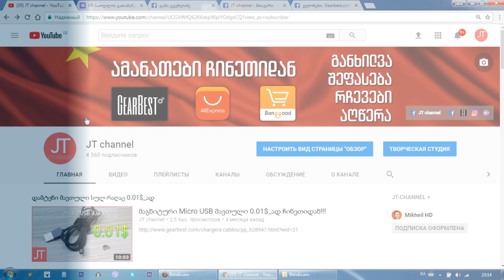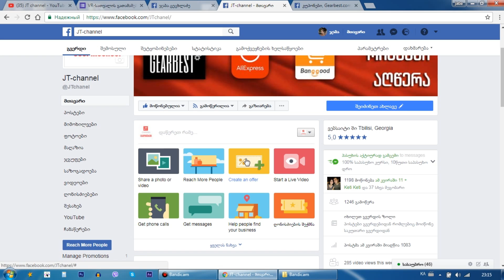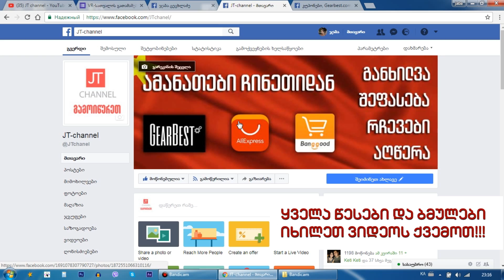თამაშდება VR-სათვალე!!!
გათამაშება დასრულდა.